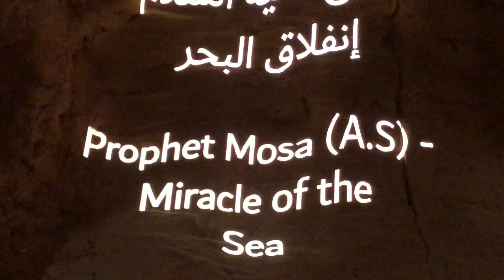Prophet Mosa (A.S.) - Miracle of the Sea | Cave of Miracles | Queanic Park